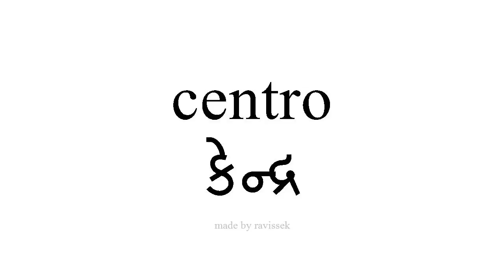સ્પેનિશ જાણો કેન્દ્ર